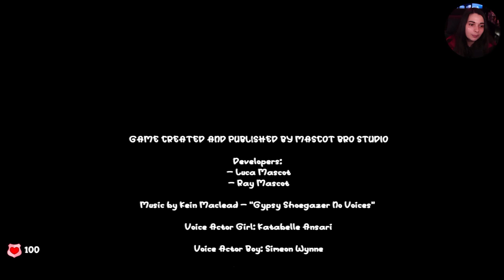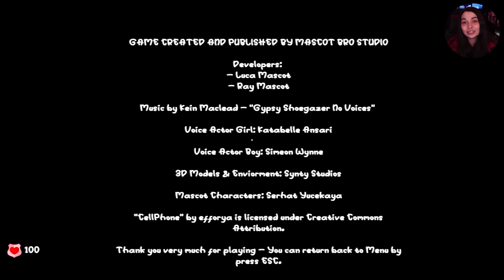BILLY?! - (Circus of TimTim - Mascot Horror Game)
Circus of TimTim est un jeu de survie et d'horreur furtif dans lequel deux frères et sœurs tentent de se faufiler à l'intérieur du carnaval le plus traqué de tous les temps pour récupérer des objets perdus à l'aide d'un détecteur de métaux, mais des ennemis rôdent autour d'eux et ils peuvent entendre chacun de vos pas ! TimTim n'est pas content.

🎮Circus of TimTim